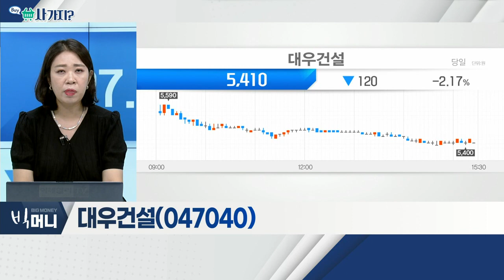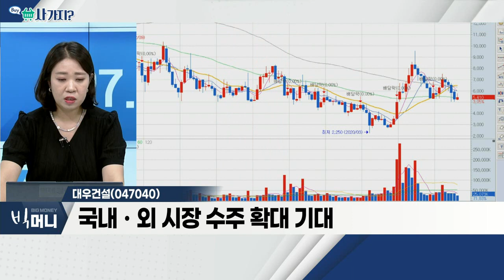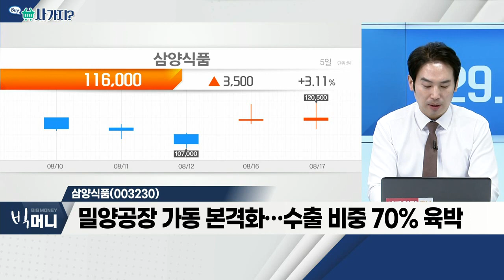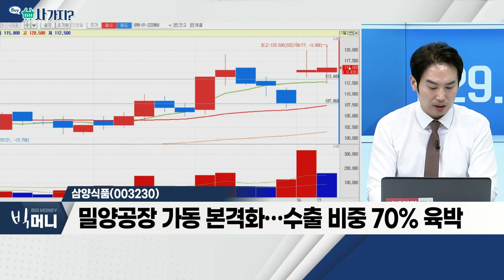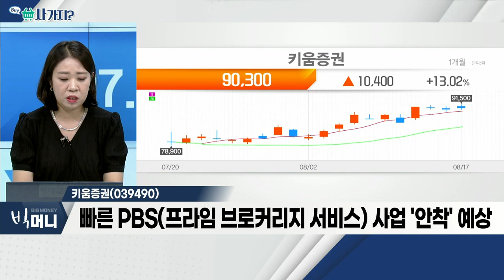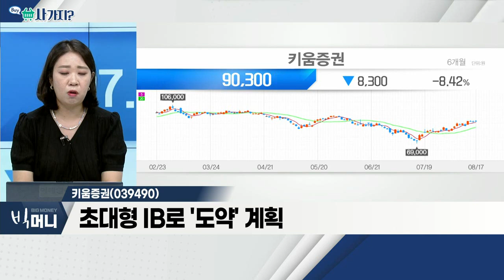대우건설(047040), 삼양식품(003230), 키움증권(039490)_사가지 (20220817)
- 건설과 연계된 신사업 진출… 기대감 증대
- 주택 공급 정책 수혜ㆍ높은 브랜드 인지도
- 국내ㆍ외 시장 수주 확대 기대

- 2분기 수출액 1,833억… 전년대비 110% 증가
- '불닭' 포트폴리오 다변화ㆍ해외 시장 확대
- 밀양공장 가동 본격화… 수출 비중 70% 육박

- 종합금융투자사 지정… 신용공여 한도 확대 등
- 빠른 PBS(프라임 브로커리지 서비스) 사업 '안착' 예상
- 초대형 IB로 '도약' 계획